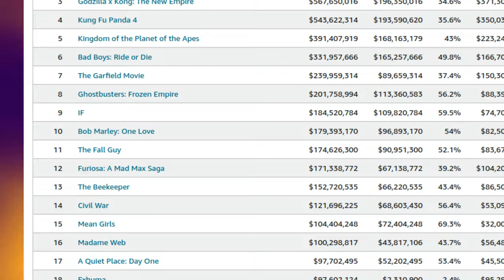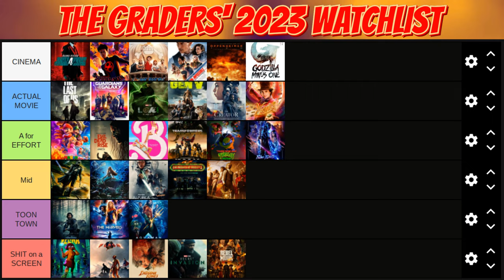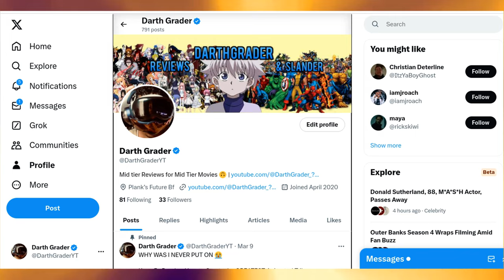A Quiet Place Day One - Why this Franchise Works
Okay so JUST because you’re the worst of the franchise… does that mean you’re a bad movie? No. And that’s exactly how I feel with this new addition into the Quiet place franchise. Easily the weakest of the 3… but I definitely contributed with my false expectations. Unlucky I guess